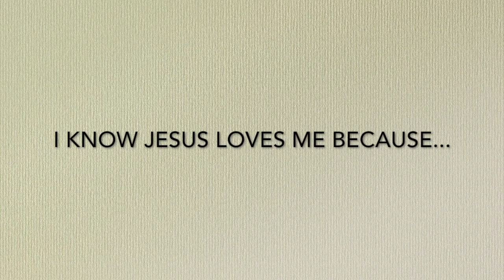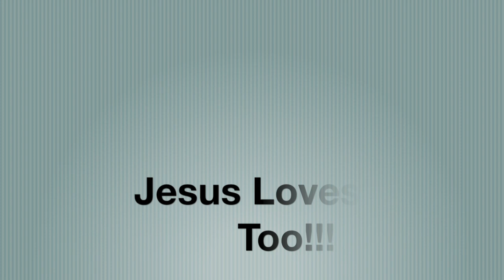12th ward youth - I know Jesus loves me because...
Easter Video for the 12th Ward - TF 12th Ward Youth